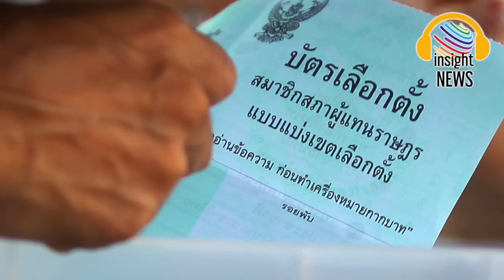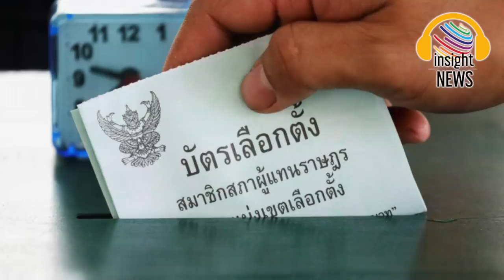ถึงกับออกอาการ! "ประยุทธ์" ทิ้งโพเดียมทันที หลังถูกถามปม สภาล่ม ตีรวนหวังหวนใช้สูตร ส.ส.หาร 100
บิ๊กตู่ เมินตอบ ปมสภาล่ม ตีรวน หวังหวนใช้สูตรคำนวณส.ส.ปาร์ตี้ลิสต์ หารด้วย 100 บอกพิพาทจีน -ไต้หวัน เป็นเรื่อง ไต้หวัน และสหรัฐฯ ขออย่าตีกันเอง
เมื่อเวลา 14.05 น. วันที่ 4 ส.ค.2565 ที่จ.กาญจนบุรี พล.อ.ประยุทธ์ จันทร์โอชา นายกรัฐมนตรี และรมว.กลาโหม ให้สัมภาษณ์ภายหลังเสร็จสิ้นภารกิจเพื่อตรวจราชการที่จ.กาญจนบุรี ถึงสถานการณ์ระหว่างจีน ไต้หวัน และสหรัฐอเมริกาว่า เป็นเรื่องของไต้หวันและสหรัฐ ก็ว่ากันไปเพราะที่นี่คืออาเซียน เข้าใจอยู่แล้วว่าเราอยู่จุดไหน พร้อมย้ำว่าขออย่าขัดแย้งกันเอง
เมื่อถามถึงเหตุการณ์ประชุมรัฐสภาล่มเมื่อวันที่ 3 ส.ค.ที่ผ่านมา เป็นการตีรวนเพื่อให้กลับมาใช้สูตรคำนวณส.ส.บัญชีรายชื่อ หารด้วย 100 หรือไม่ พล.อ.ประยุทธ์ ไม่ตอบโดยเดินออกจากวงสัมภาษณ์ทันที

khaosod
thairath